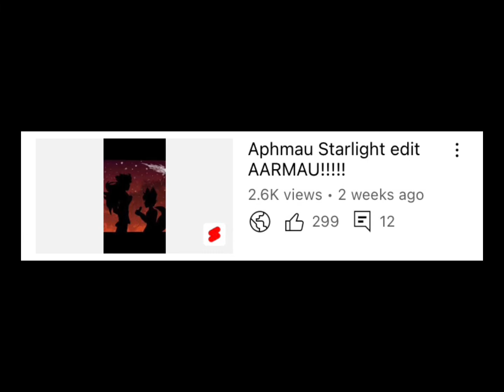THANK YOU!!!!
I'm SO HAPPY! Thank you all SO MUCH!